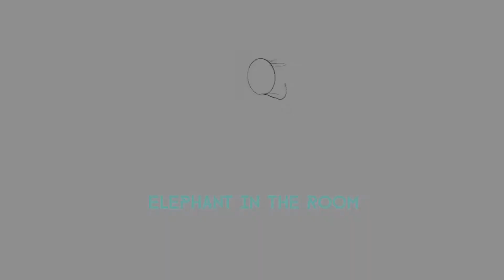Elephant in the room